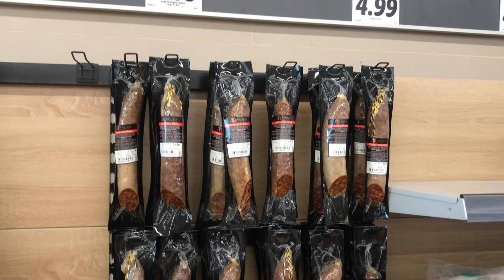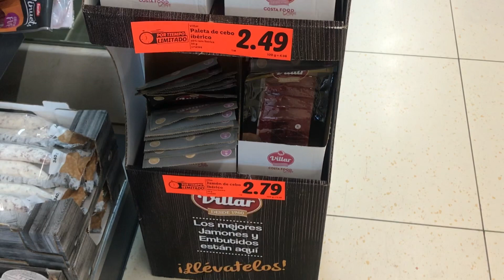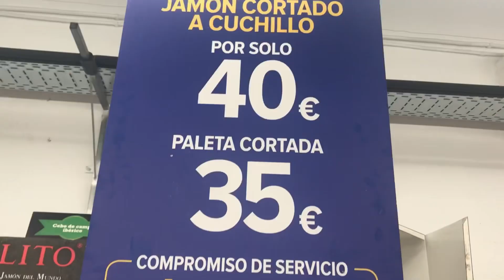🇪🇸 ХАМОН : купить или не купить …